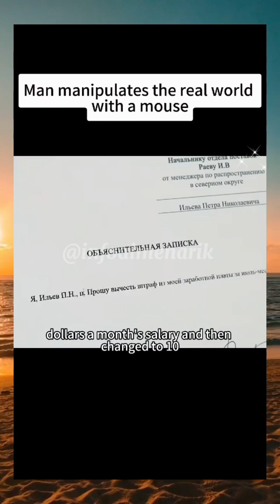Superhuman! Controlling a Computer Cursor Without Touching the Mouse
What if someone could move a computer cursor without even touching the mouse? In this video, you’ll see a person with an incredible ability to control the cursor—just with their mind (or maybe some clever trick?). Is this the future of technology or just an illusion?